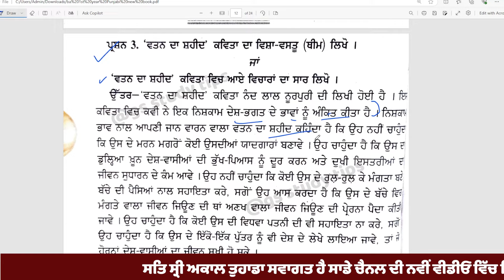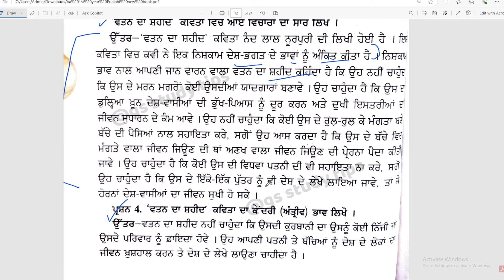ਵਤਨ ਦਾ ਸ਼ਹੀਦ - ਨੰਦ ਲਾਲ ਨੂਰਪੁਰੀ , Ba 1st Sem Punjabi poem -11,BA 1st sem Punjabi poem, puchd Ba 1st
ਵਤਨ ਦਾ ਸ਼ਹੀਦ - ਨੰਦ ਲਾਲ ਨੂਰਪੁਰੀ , Ba 1st Sem Punjabi poem -11,BA 1st sem Punjabi poem -7 puchd Ba 1st